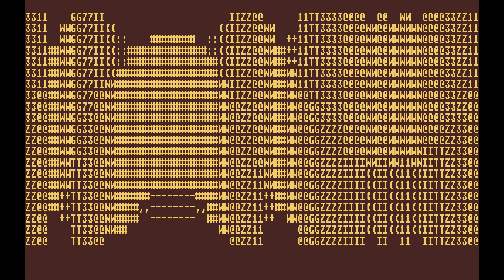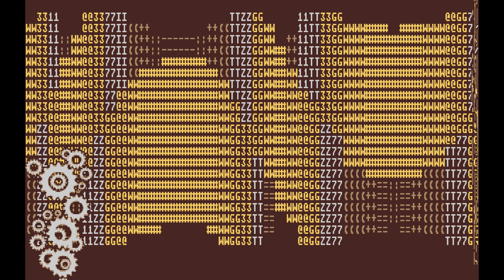Unreversable (64kb) by Masters of Electric City, 2013 | Atari ST Intro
3rd place in the Atari ST / STE 96kb Intro compo at the Silly Venture 2013 demoparty.